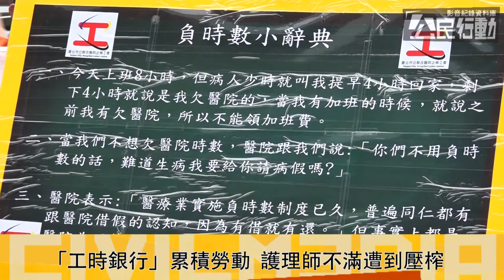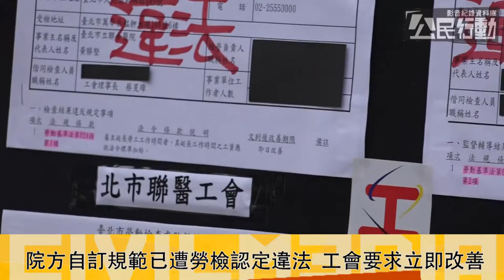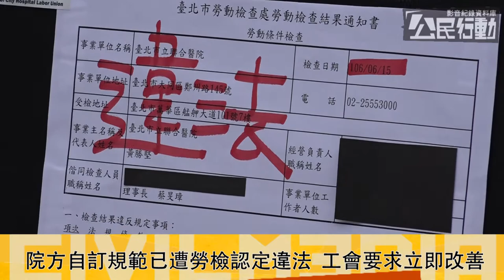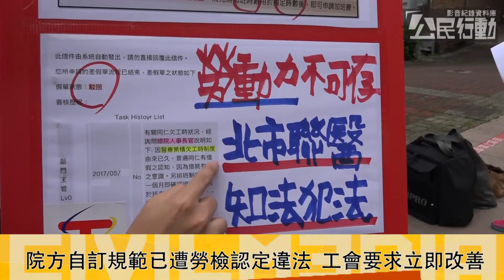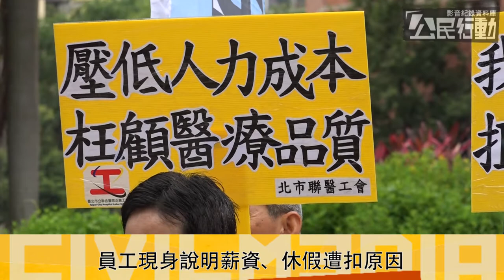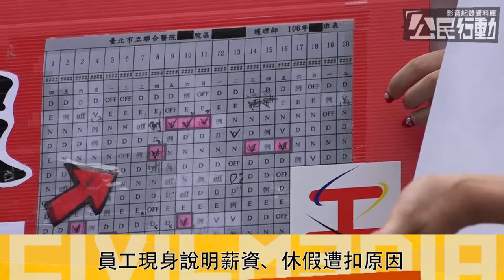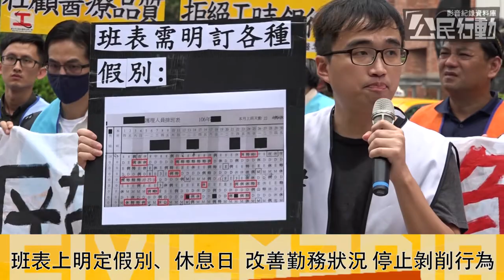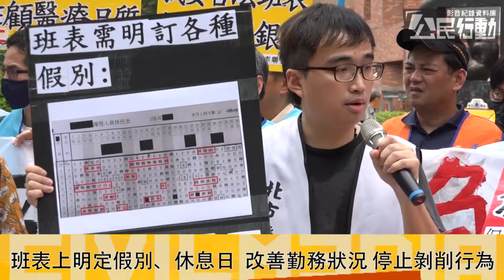2017.7.7 抗議北市聯醫違法侵害勞工權益 護理師自主工會呼籲院方立即停止剝削